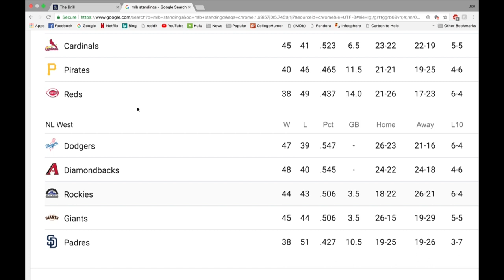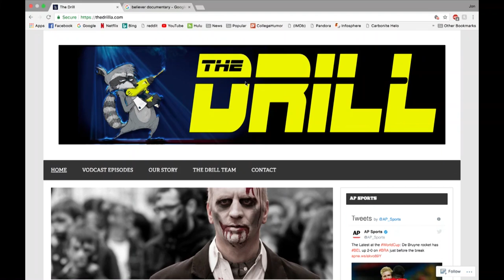The Drill with Guest Anthony Pignataro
In this episode of the drill Tom Hoffarth and Steve Lowery welcome Anthony Pignataro to sit down with them. Anthony is a writer and former editor of Maui Time in Hawaii. We talk living and working in news in Hawaii. "Aloha Shirts" and Tom's Tier 2 shirt. Hawaii's sports allegiances. California's new State sport: Surfing. And Anthony discusses his latest article about the death of his friend 30 years ago.